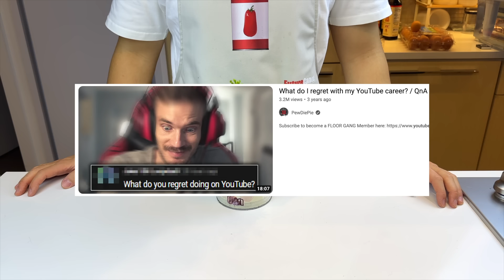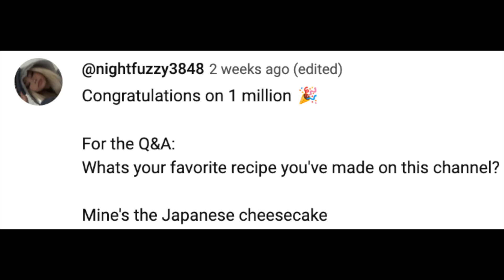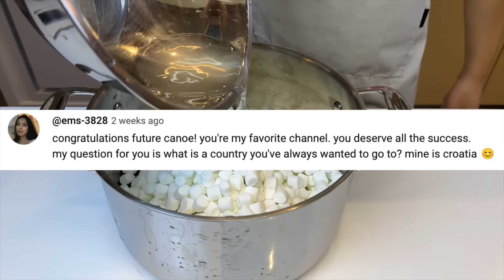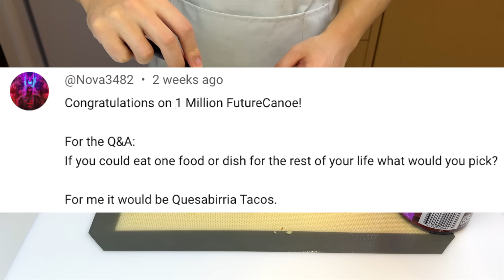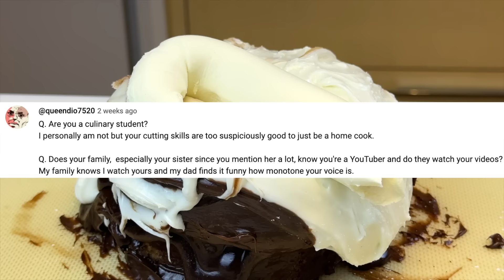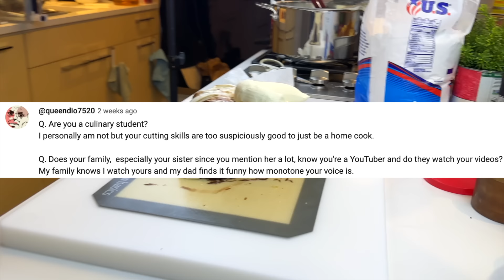Q&A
Chapters:
0:00 Faceless?
0:42 YouTube Advice
1:16 The Future
1:58 Equipment
2:14 Fav Recipe
2:35 Interest in cooking
3:19 Travel
3:48 Failure
4:53 Stuff
6:27 Final decoration
6:55 Family
7:22 Final Question